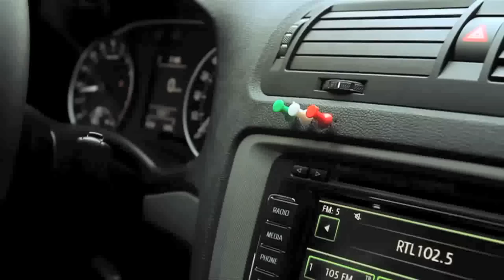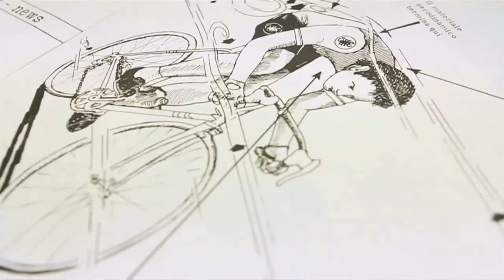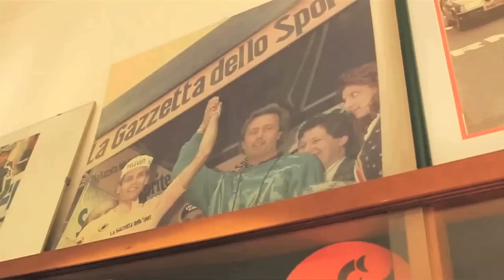‪Peloton visits the home of Castelli‬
Peloton magazine has partnered with Castelli to produce one of a series of films released in conjunction with the Giro d'Italia.

Castelli captures the majesty of Italian cycling in glorious high definition video, as seen through the story of the storied clothing manufacturer. From the roads of suffering that lead their riders to the podium, to the combination of cutting-edge technology and old-world craftsmanship that makes the company unique, the film pays homage to the majesty of the Giro d'Italia.